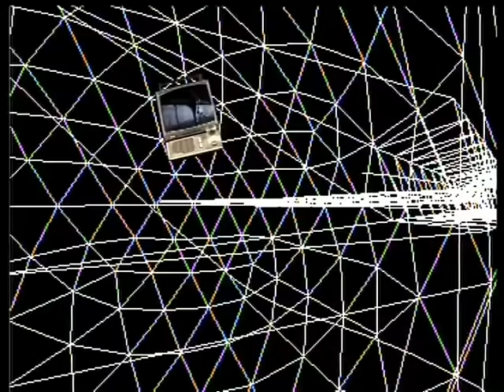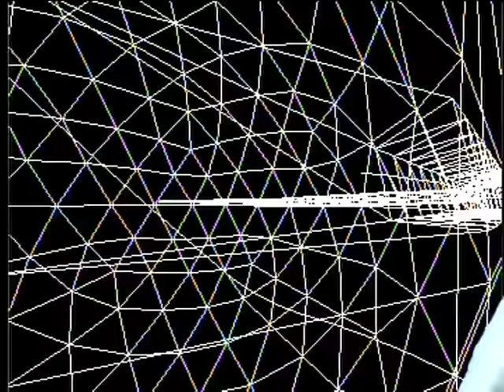Pop Will Eat Itself - Can U Dig It? (Video)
Music video by Pop Will Eat Itself performing Can U Dig It?. (c) 1989 Sony Music Entertainment UK Limited